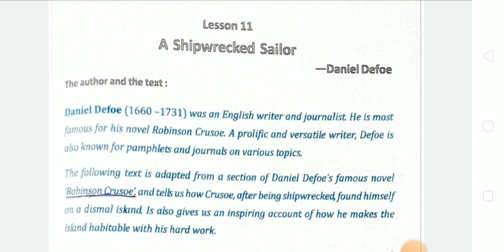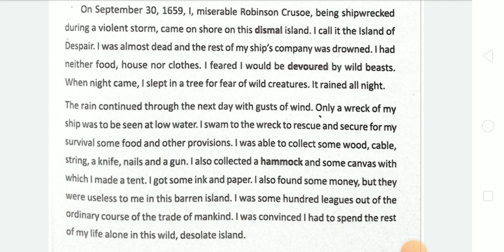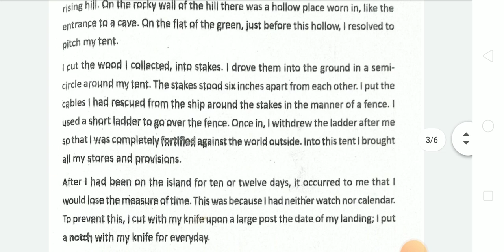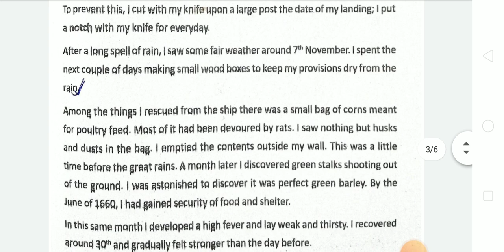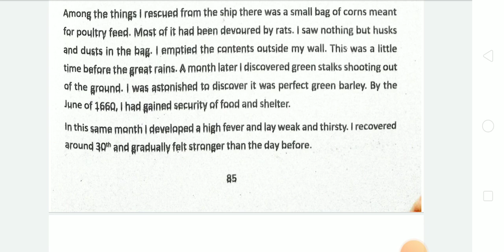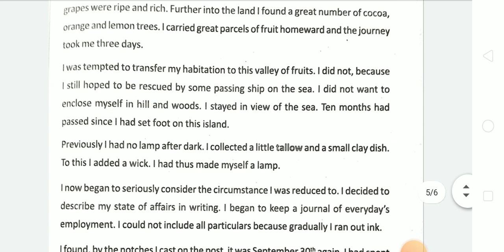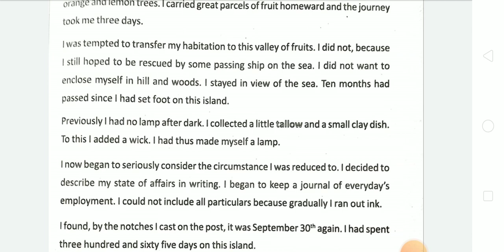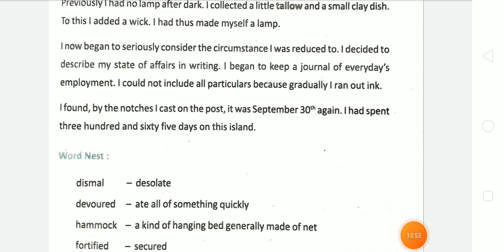A SHIPWRECKED SAILOR || DANIEL DAFOE || EXPLAIN IN BENGALI || LESSON 11 || BLISS || CLASS 9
a shipwrecked sailor by daniel defoe
a shipwrecked sailor
robinson crusoe by daniel defoe
a shipwrecked sailor class 9
daniel defoe
class 9 a shipwrecked sailor by daniel defoe story
a shipwrecked sailor by daniel defoe summary
a shipwrecked sailor bengali meaning
a shipwrecked sailor explanation